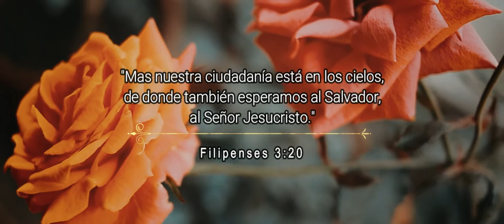Canto del Peregrino - Charly Vázquez (Video Oficial) | Clearly Hinze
"Mas nuestra ciudadanía está en los cielos, de donde también esperamos al Salvador, al Señor Jesucristo." Filipenses 3:20 (RVR1960)

¡Bendiciones!

"Canto del Peregrino" del Album 'A New Song Collective, Psalm 40:3, Volume Two: Endure'
Canto original escrito por Clearly Hinze.
Titulado en Inglés 'Pilgrim's Song'.
Solista - Charly Vázquez @charlyvazquez3002
Trad. y Adaptación al Español - Romina Barba
*Fiver: romibarba
Mezcla y Edición de Audio - Rhys Zacher
Toma de Video y Edición - Abraham Izquierdo en Estudios Pridios @estudiospridios6387